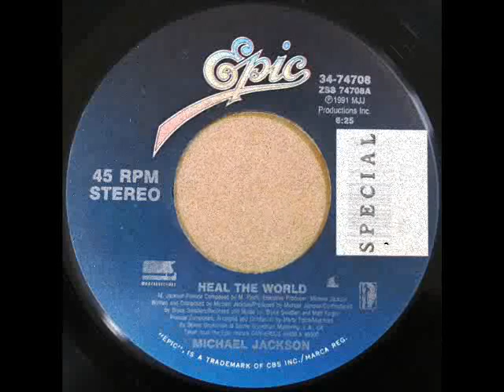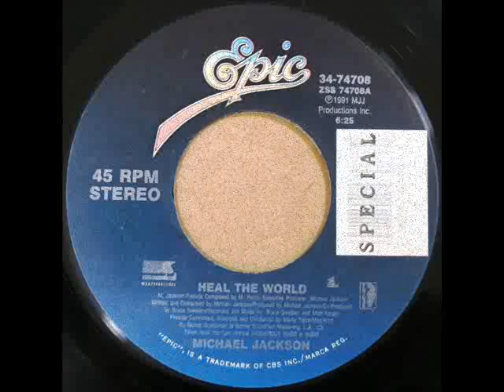Michael Jackson - Hear The World (1991 age33)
Epic
Special